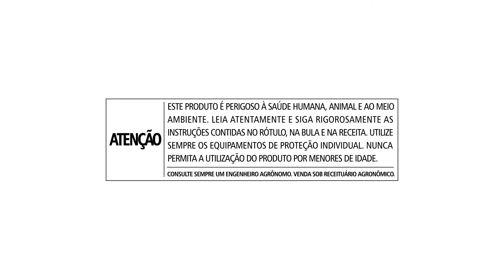Contra as pragas do café, convoque os Guardiões da Produtividade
Contra as pragas, convoque os Guardiões da Produtividade UPL para proteção e manejo em sua lavoura